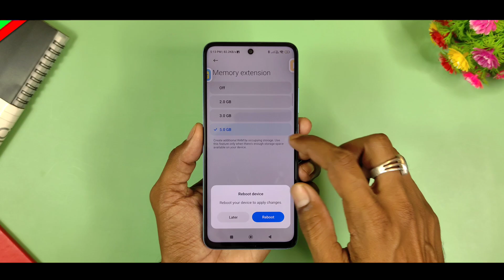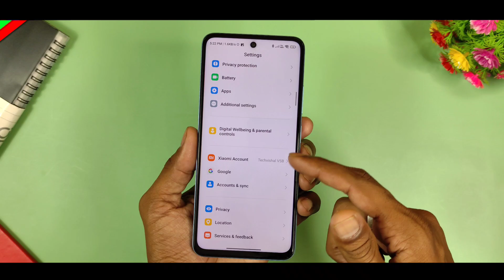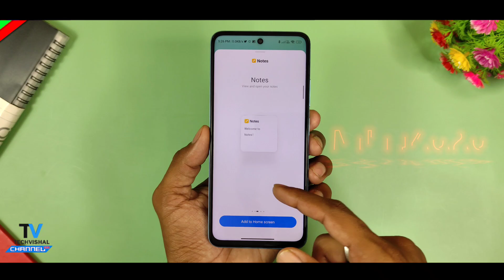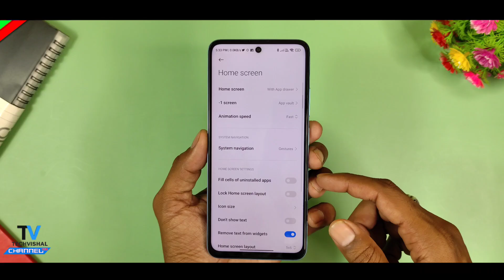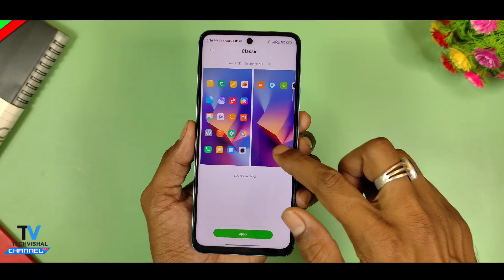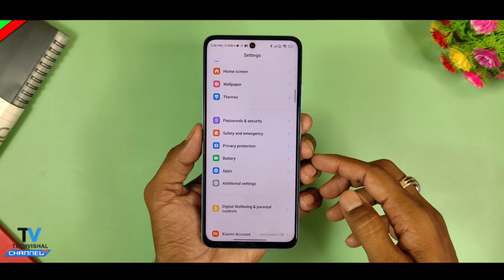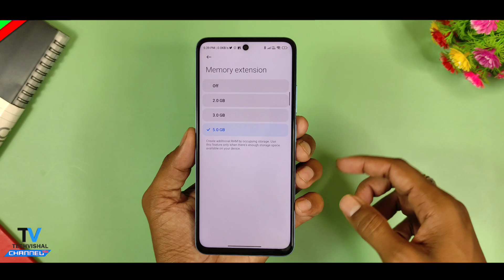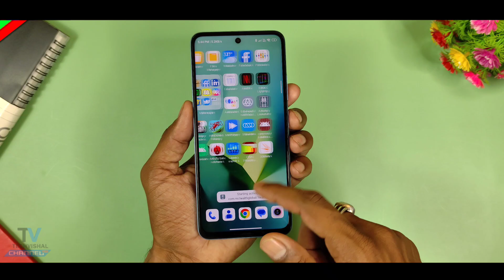Redmi Note 10S New MIUI 14.0.2.0 Android 13 Update Full Changelog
Redmi Note 10S New Update MIUI 14.0.2.0 new Android 13 Update Hidden Features Full Review and MIUI 14 for Redmi Note 10s new Android 13 Update All Details in Hindi.
So Friends in this video i tell you MIUI 14.0.2.0 Update Redmi Note 10s New MIUI 14 Android 13 Update Changelog Hidden Features & update For Redmi Note 12 Pro More Devices.

00:00 Redmi Note 10S New Update
00:20 MIUI 14 Redmi Note 10S update
01:10 MIUI 14.0.2.0 Redmi Note 10S
02:42 Redmi Note 10S MIUI 14.0.2.0 Update Features
05:50 Redmi Note 10S Android 13 Update Features
08:35 Redmi Note 10S New MIUI 14 Update features